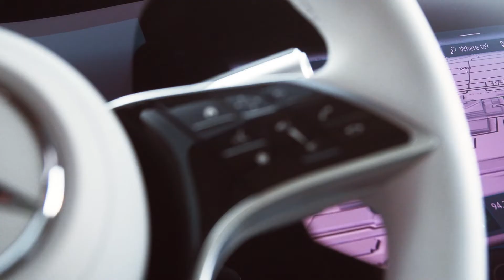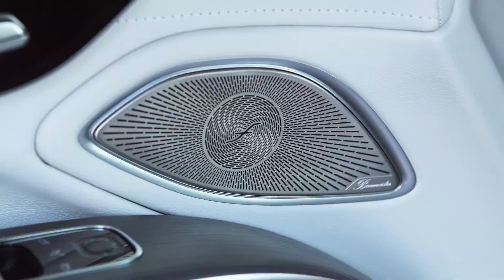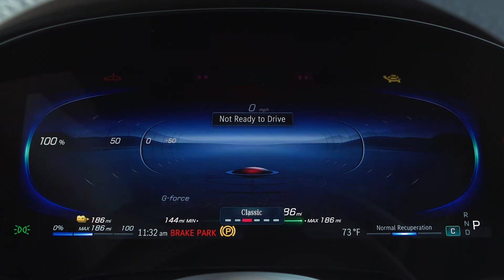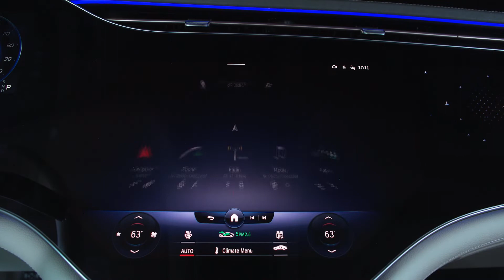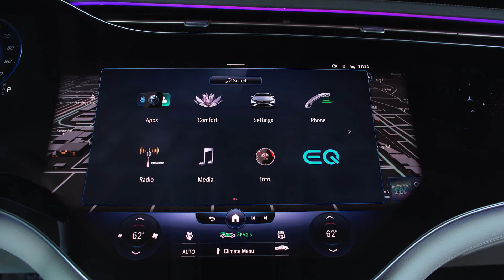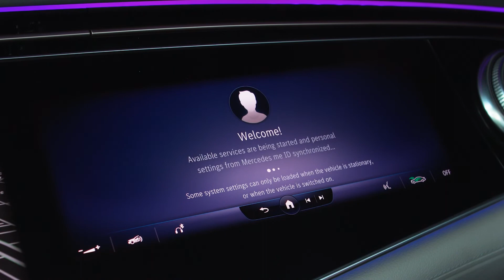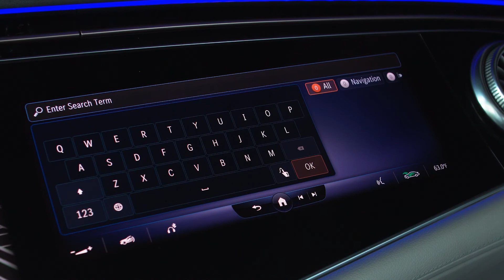Mercedes-Benz EQS | U.S. Spec Model | 2022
Mercedes-EQ is poised to redefine the electric vehicle segment with the introduction of the highly anticipated new EQS. This groundbreaking, all-electric luxury sedan seamlessly unites the industry- leading standards of a Mercedes-Benz with Mercedes-EQ's new purpose- built modular electric vehicle architecture. With powerful and efficient systems, highly intelligent and adaptive functions, and sustainable yet luxurious details, the EQS unites performance, luxury, and sustainability in the most progressive way. In addition, with thoughtful additions such as complementary maintenance and free unlimited 30-minute DC-Fast Charging sessions with Electrify America included for the first two years, customers will enjoy a seamless ownership experience.

To streamline packaging structures, the EQS Sedan will be offered in three highly- equipped, strategically curated trims for the U.S. market to best meet customer needs: Premium, Exclusive and Pinnacle. Each trim showcases EQ-specific innovative technologies and luxurious features, along with an array of additional options for further customization.

Standard equipment highlights in the modern and progressive interior include a 12.8" OLED multimedia touchscreen portrait display for the EQS 450+ Sedan, while the revolutionary MBUX Hyperscreen with three displays merged seamlessly under a single 56-inch curved glass surface is standard on the EQS 580 4MATIC Sedan. Both vehicles come equipped with the latest generation of MBUX which now offers an intuitive new zero-layer concept, ensuring key applications are always at the top level of the screen so that the driver no longer needs to scroll through submenus or give voice commands to access commonly used applications.

With the aid of artificial intelligence, Mercedes-Benz has developed a user interface with context-sensitive awareness, which displays the right functions at the right time. This feature is constantly optimized, both reacting to changes in the surroundings and user behavior. Individual MBUX profiles can be created directly in the vehicle and synchronized with the existing profile data of the Mercedes me account.Personal preferences such as a favorite radio station, a preferred color for the ambient lighting and many other preselected settings can be transferred via the personal Mercedes me profile. The vehicle can store up to seven different profiles, with a total of around 800 possible parameter settings.

The MBUX system is also standard-equipped with a new navigation system that incorporates Electric Intelligence. This EQ-specific navigation system seamlessly plans the fastest and most convenient route, including charging stops, and dynamically reacts to traffic jams or a change in driving style. While a conventional range calculator utilizes past data, this navigation system with Electric Intelligence looks into the future. The energy demand is computed for the calculation of the route. The topography, route, ambient temperature, speed, heating and cooling requirements are all taken into account. Additional factors include the traffic situation along the planned route, as well as charging stations, including their availability, capacity and payment functions.

The entire suite of enhanced active and passive Driver Assistance Systems are included as standard for the EQS. The vehicle can automatically maintain its speed and preset distance to the traffic in front as well as stay in its lane on multi-lane roads, and reduce the vehicle speed according to the traffic situation. Like all other Mercedes, the EQS features a rigid passenger cell, special deformation zones and state-of-the-art restraint systems, with PRE-SAFE® including PRE-SAFE® Impulse Side equipped as standard. Since the EQS is based on an all-electric architecture, this also opened up new design possibilities for its safety concept allowing for a favorable location to be chosen for the installation of the battery, in a crash- protected area in the underbody. Since there is no large engine block on board, the behavior in a frontal crash was modeled even better than before, ensuring that the EQS upholds the highest levels of safety and sophistication.

The exterior of the EQS showcases an innovative and holistic design based on a new vehicle architecture. It differs from vehicles with internal combustion engines at first glance: high demand for function and aerodynamics is combined with innovative aesthetics in the unmistakable purpose-built design, resulting in a benchmark drag coefficient value of .201. The sporty, low front of the EQS forms a coupe-like silhouette with a bow stretched tightly over the greenhouse. The A-pillar, which has been moved far forward, and the C-pillar at the rear generate ample space for the passenger compartment. Unique in this segment is the cab-forward design: the overhangs and the front-end assembly are short, the rear is smoothly rounded.